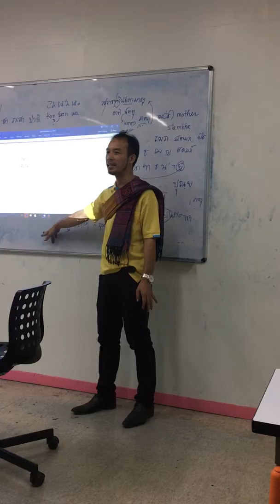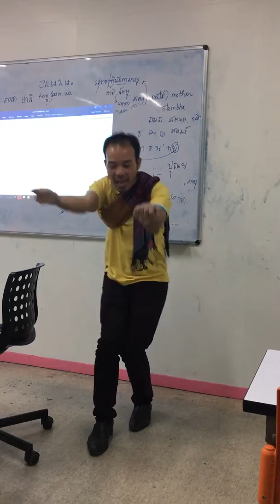February 3, 2560 BE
สอนบาลี ลีลาใหม่